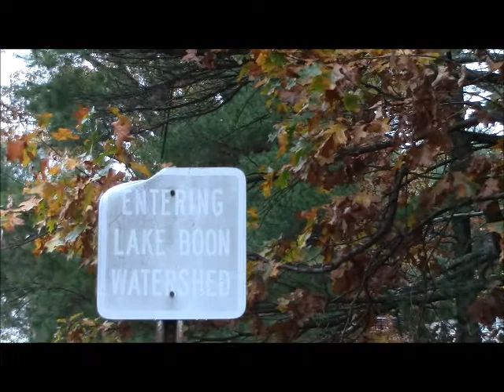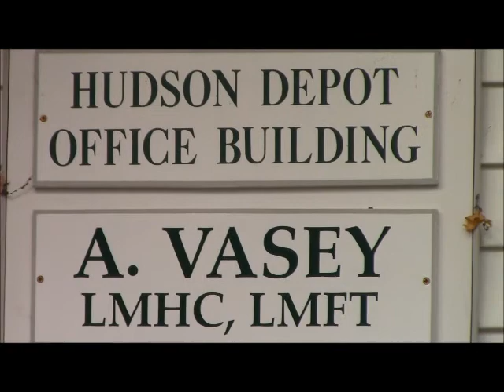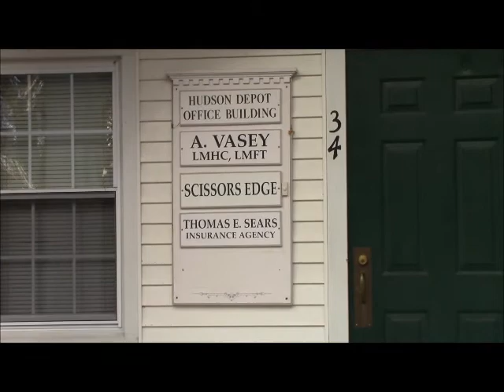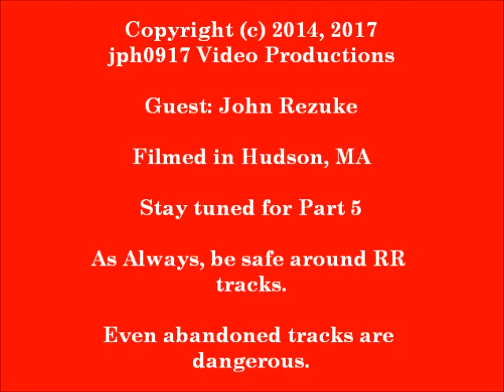Abandoned Railroads of Massachusetts - Central Mass Part 04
Abandoned Railroads of Massachusetts

Central Massachusetts Railroad (Boston & Maine)

See Part 1 for Video Description